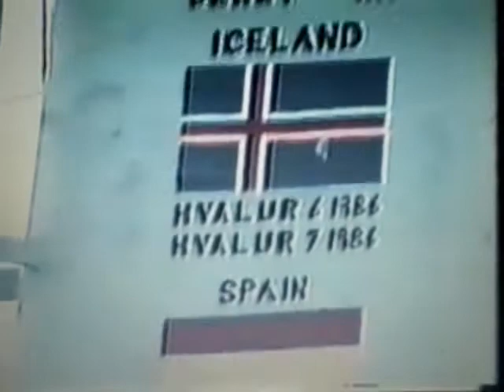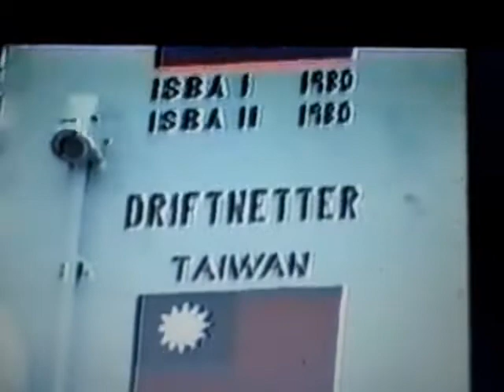sea shepherd in action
the sea shepherd ships in action against the whaling and factory fishing boats raping the oceans